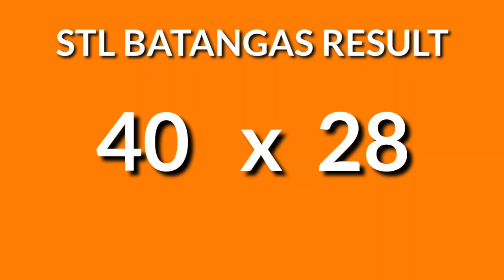STL BATANGAS 1st draw result today November 20, 2024 Wednesday draw result morning Philippines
Today November 20, 2024 Wednesday